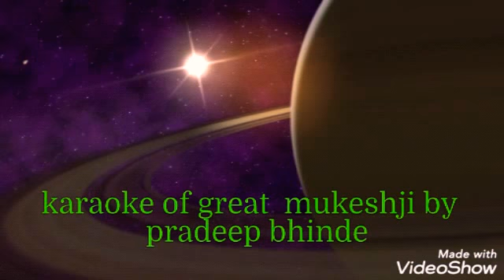Pradeep Bhinde Taaron Me Saj Ke cover karaoke